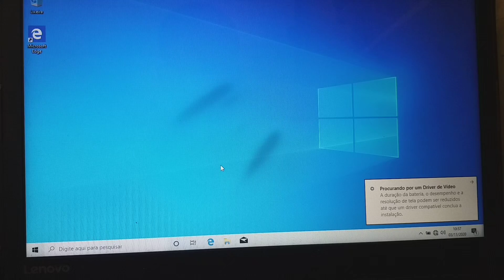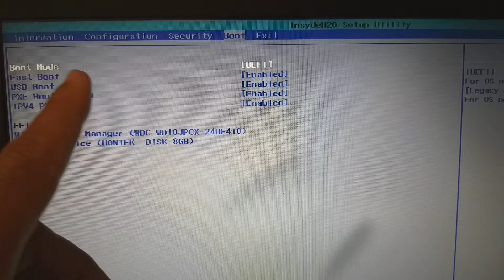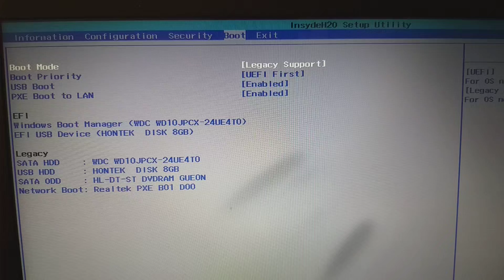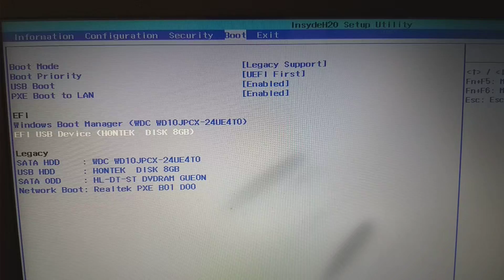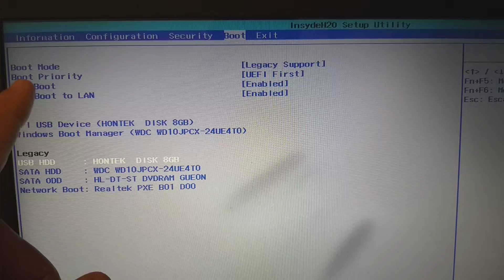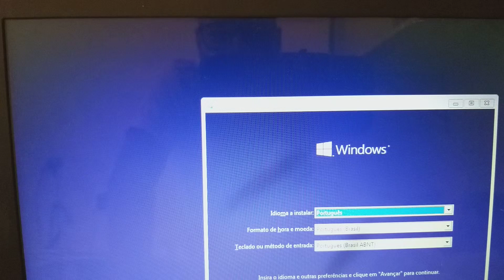Como mudar o Boot Setup da bios do Notebook Lenovo Ideapad 310 / Modelo 80UG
Deixe o um VALEU de R$ 2.00 para ajudar o canal.

Qualquer dúvida perguntem nos comentários.